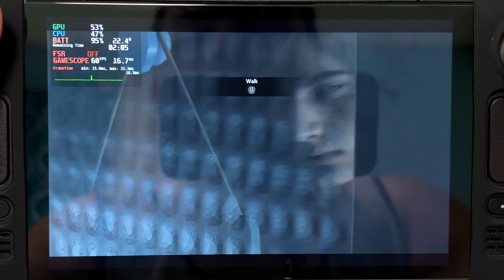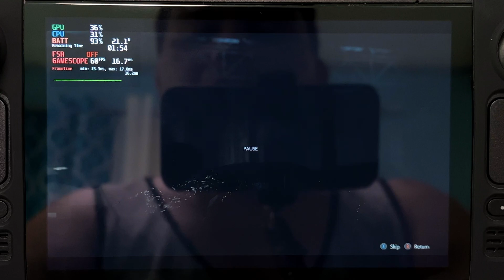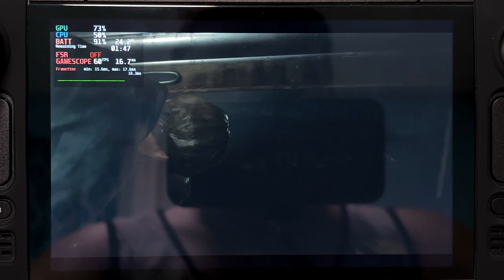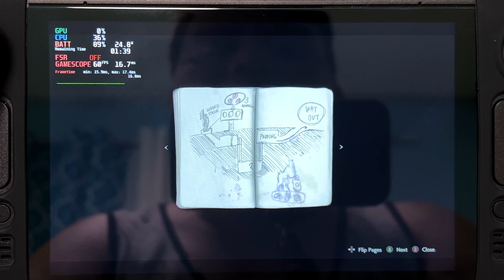Steam Deck - Resident Evil 2 Remake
Here's a gameplay of Resident Evil 2 Remake on the Steam Deck.